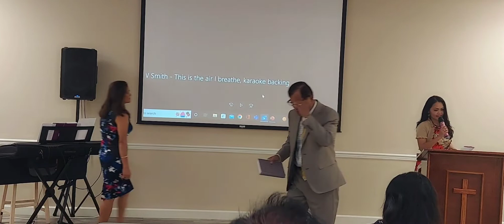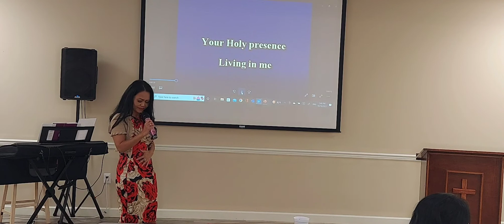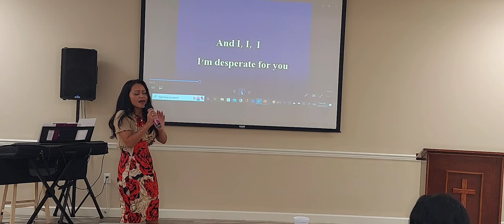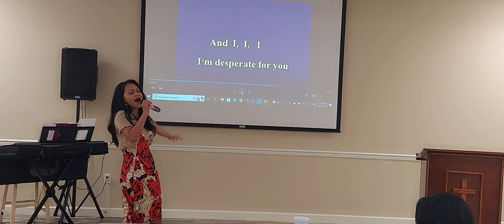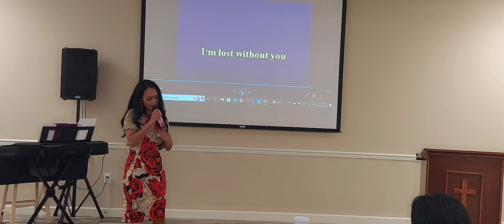You Are The Air I Breathe JESUS!💜💙💚